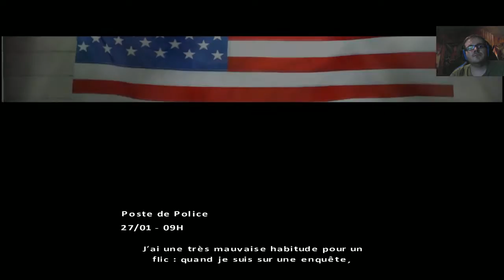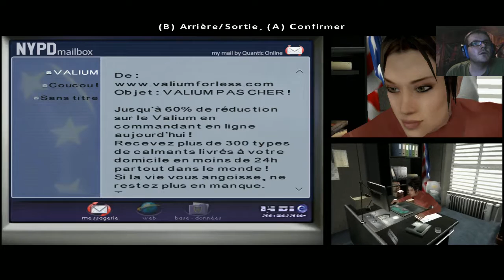Fahrenheit Indigo Prophecy Remastered Let's Live Par Folken Episode 1